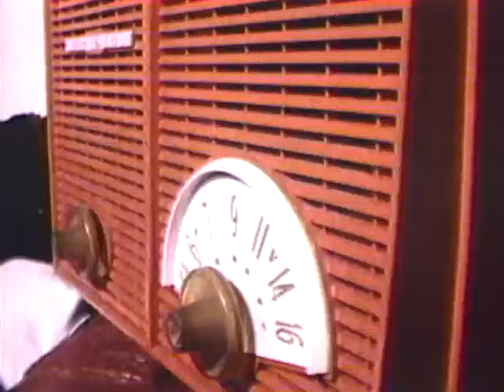Tsunami - In A Name (Official Music Video)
Original, official music video courtesy of Tsunami. For more music, check out Tsunami's Loud Is As boxset out November 8 from Numero Group.
Sprung from the DC punk and politics that inspired Dischord, TeenBeat and the Riot Grrrl revolution, Washington, DC’s Tsunami crashed into the 90s with wit, distortion and a sharp-tongued feminist spirit. This five LP box set collects eleven 7"s, 4-track demos, 1993's Deep End, 1994's The Heart's Tremolo, plus the first-ever vinyl pressing of 1997's acclaimed A Brilliant Mistake. Drawing on the suitcase archives of their own Simple Machines Records, Tsunami's ambition – from all ages basement shows to the second stage of Lollapalooza – is captured in essays, photos, and ephemera, revealing the DIY history of the alternative music revolution.